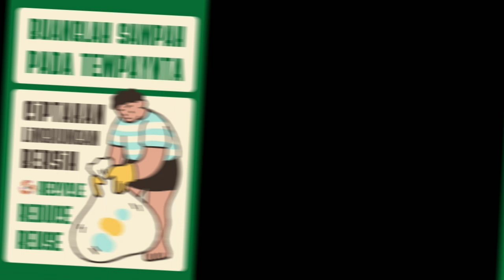PILAH-PILIH SAMPAH SEKARANG#sampah